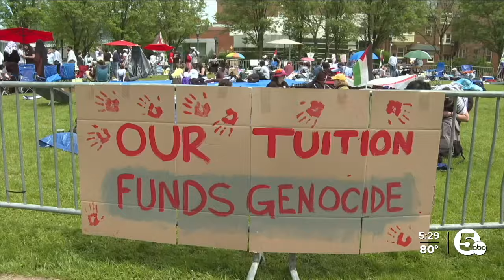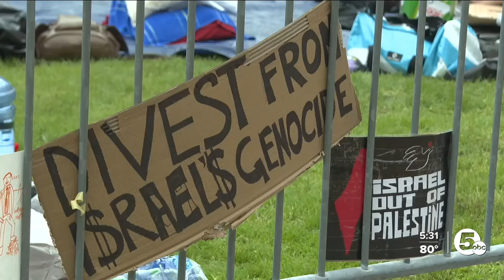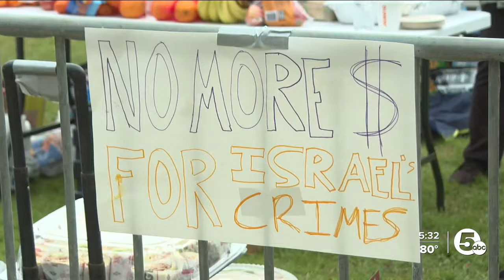Pro-Palestine demonstrators firm in demands at CWRU; here's how some Jewish students feel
For a third consecutive day, Case Western Reserve University students and others camped out on campus, calling on the university to stop doing business with Israel.